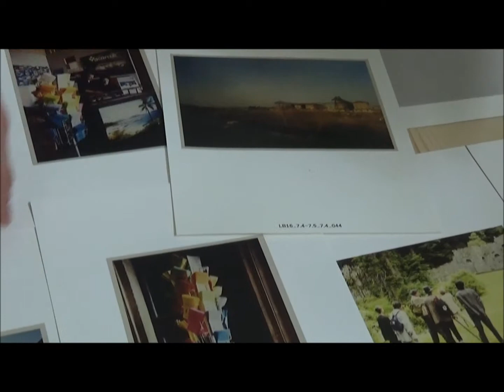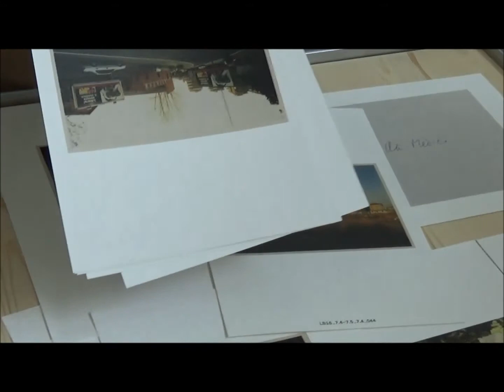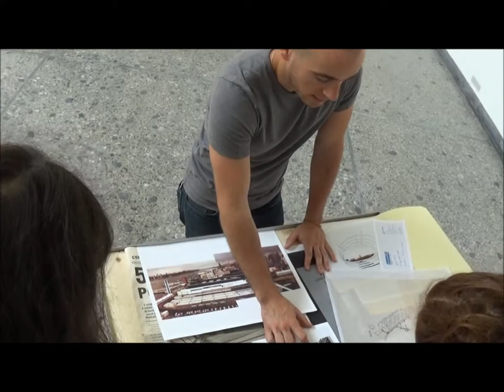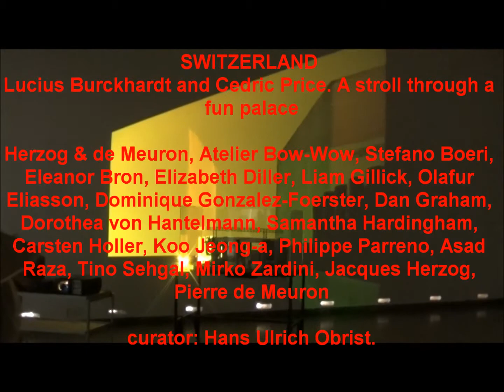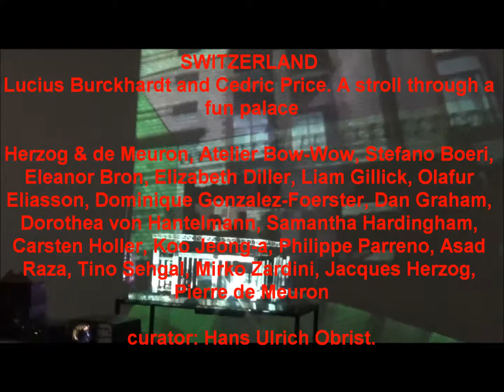Lucius Burckhardt and Cedric Price A stroll through a fun palace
When you go to the Venice Biennale, you always anticipate (apart from drinking Spritz, which, of course, tastes best at the lagoon) intellectual revelations, or awakenings at the least. The majority of national exhibitions in the Giardini or the Arsenal appear as google search engine entries – information galore, an encyclopedic flood spreading over the pavilions. However, only few of them give rise to intellectual unrest. Among them we have to name Switzerland, our number one. We cannot comprehend why this exhibition wasn’t awarded or at least included in similar lists. The very list of names featured gives us the chills. The curator is none other than Hans Ulrich Obrist himself!! For us, he is one of the best curators in the world, and the best interlocutor – his interviews with architects are bestsellers – both publishing and exhibition-wise. As if this is not enough, the Swiss exhibition was designed by the Herzog & de Meuron duo, who invited a myriad of other architects and artists, such as Olafur Eliasson or Atelier Bow-Wow to cooperation. However, it is not all about the names. The pavilion itself is apparently empty. The title reveals that the exhibition revolves around two personae. The titular stroll is a reference to strollogy, or promenadology, a term introduced by the Swiss sociologist Lucius Burckhardt. In turn, the Fun Palace is one of Cedric Price’s visionary projects, which has never been put to life. Both were grand innovators, although they differed in many aspects. Their setting in one pavilion is the source of peculiar tensions. By assumption, the Fun Palace was to be a new type of museum, worthy of the 21st century, focusing on events, shared experiences, ephemeral phenomena instead of creating traditional exhibit-oriented presentations. With Burckhardt, strolling, elevated to the branches of sociology and urban design, was to bear a cognitive meaning. In a time when we are increasingly separated from our environments (by technology or architecture), Burckhardt postulated venturing to town, engaging in a cognitive stroll.

So what is the Swiss exhibition then? It is this very stroll through the Fun Palace. Empty rooms only a few people can enter are filled with actors who bring Price’s ideas on carts – his designs are presented on drawings, tracing paper, printouts, models. The performers themselves are the ones describing these ideas. Each entry to the pavilion means a different arrangement of people, events, situations.

As if this was not enough, in the opening weekend, the Swiss pavilion housed the best program of discussions and lectures, to which Obrist invited probably all of the most prominent architects and curators from all over the world. Attending the two-day’s marathon, the guests had the opportunity to listen to artist Tino Seghal or to Rem Koolhaas himself, or to Bernard Tschumi. For us, curators, the series of mini-lectures by Dorothea von Hantelmann, a specialist in presentation of art and architecture. Within the two days, in several openings, she presented the history of exhibitions, from the ancient times, to contemporary curatorial practices.

The Swiss pavilion blazed with intellectual unrest. Plus, the exhibition had something that really turns us on. The performative atmosphere, ubiquitous in the pavilion, created a mystery-type act which, although shared by all visitors, was experienced individually. This was an exhibition which – once you pay a little attention and focus – you cannot forget so easily.

An extra point for the intellectual mystery play